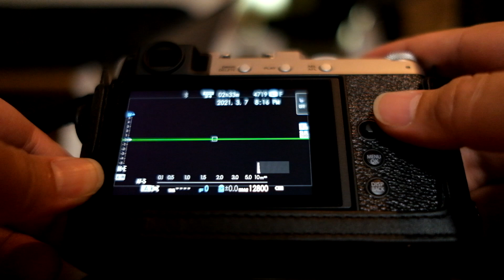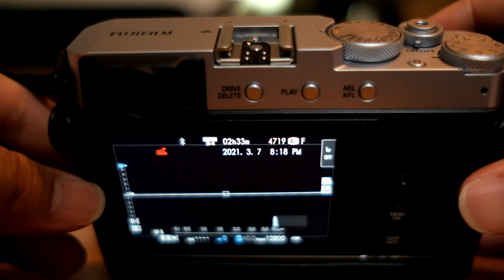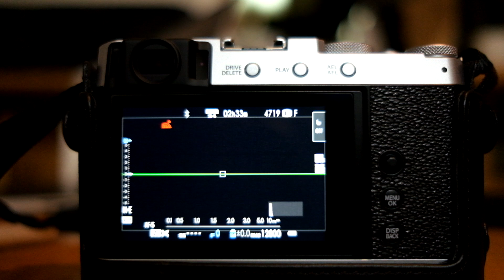【超簡単】X-E4のファンクションFnをカスタマイズ！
いつもご視聴頂き、誠にありがとうございます。
そして、数あるYouTubeチャンネルの中から、
僕のチャンネルをご登録してくださり、感謝です。

by KOU
Photographer & Videographer
1983年生まれ、宮崎在住の九州男児。

使用機材：
FUJIFILM X-E4

Instagram、Twitter、noteでも情報発信中♪
是非、Webサイトをご覧ください！！

【黒木康輔写真研究所】
“Kuroki Kosuke Photo Laboratory”